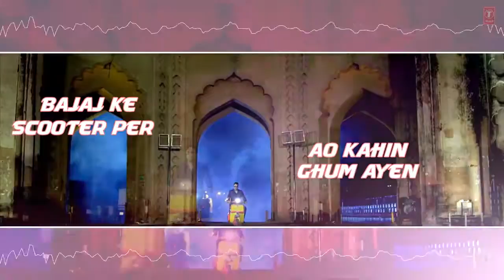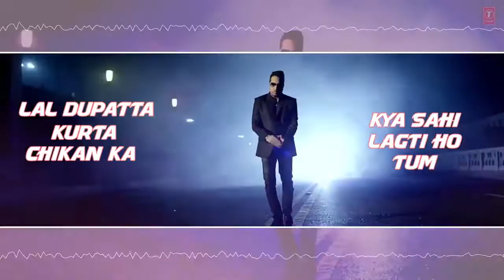Laal Dupatta LYRICAL Video Song Mika Singh Anupama Raag Latest Hindi Song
Thanks watch and subsribed